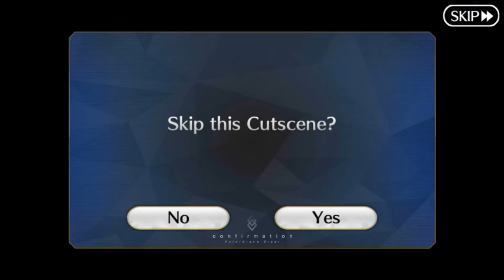Hit or Miss Ishtar edition ft memelin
Ishtar will sing us the song from ding dong